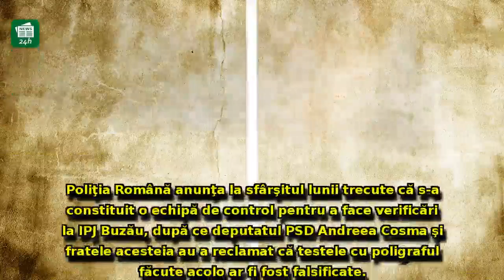Dosar PENAL după dezvăluirile deputatei Andreea Cosma: Testele cu poligraful comandate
Dosar PENAL după dezvăluirile deputatei Andreea Cosma: Testele cu poligraful comandate de DNA ar fi fost falsificate